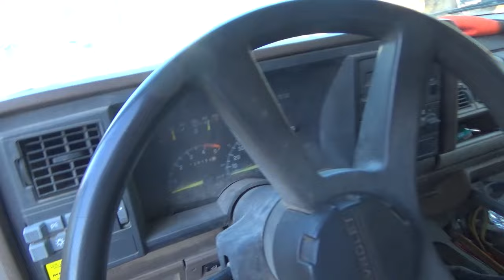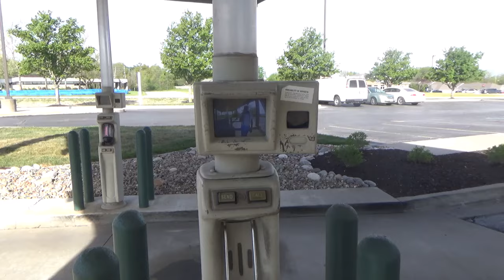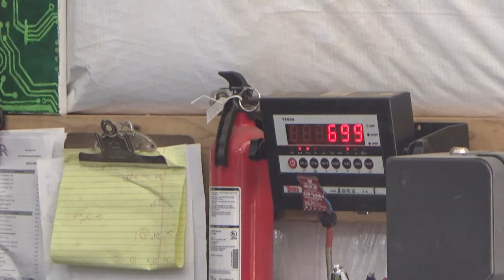Going to a new metal recycle business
Morning of 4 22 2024